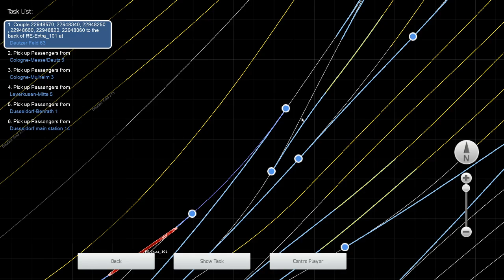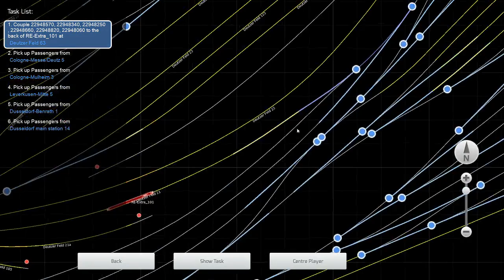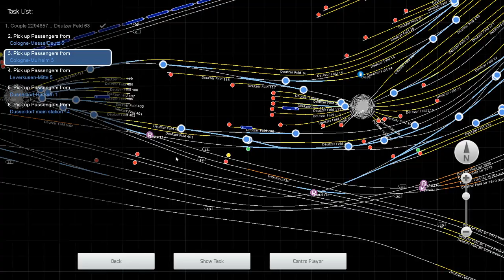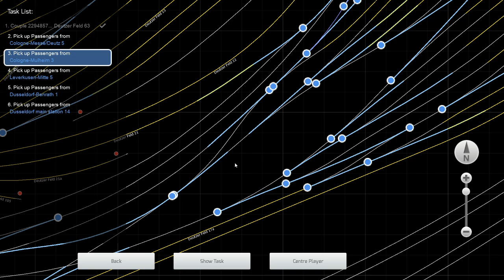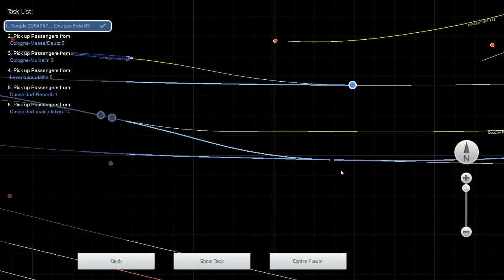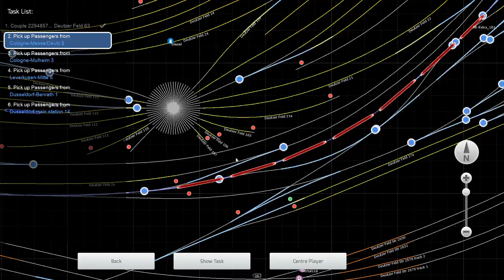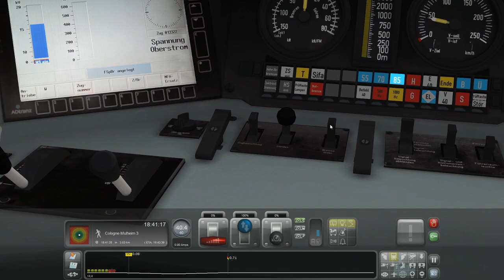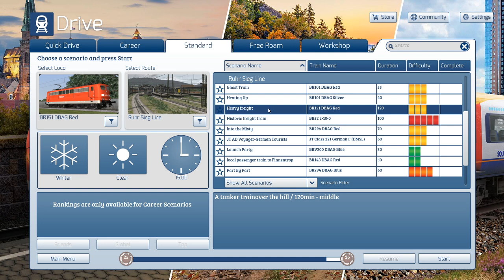Train Simulator 2020: Extra Train, Cologne - Dusseldorf, BR 101055 DBAG Red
Hello and welcome to another film from Train Simulator 2020 where today we are going to be taking an extra express service taking passengers from the GamesCom even to Dusseldorf in the pouring rain. Now if you want to see me doing this properly then I suggest you head over to the 11 minute mark. If however you want to see me make a complete cock up of things right from the word go then please do watch the whole way through it is very enjoyable.

My next route will once again be in Germany taking a large tanker train over somewhere mystical and magical.

If you would like to help support the channel you can do so by donating to the Paypal link found down below, any and all funds will go straight from there into the channel to help better the content not only from this but from other projects that I have in the pipeline.

If you have any route recommendations or trains you would like to see me drive then please do let me know and I will see what I can do for you.